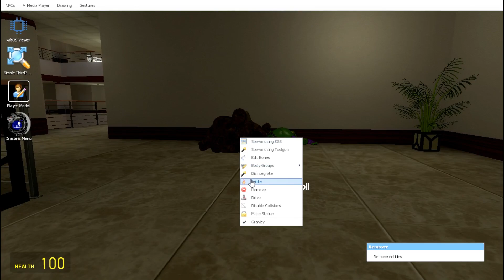Gregory's Classroom Confrontation! (Gregory Kai Series Episode 3!)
Hi Everybody this is Gregory657! here! and in todays Video! we Continue the Story of Gregory Kai!, where it left off last time, with Gregory getting Injured!, but, for you guys to know Gregory Returns to Class!, but is unfortanaly late! and gets picked on by his Teacher, he also has to sit between the Bullies he has Encounted Before, even with the Bullies, bullying him, his friends try to stand up for the young lad... but fails miserably, this is beucase of how Lefty and Monty were expelled!. and this left Gregory all alone, when class sis over he sprints out of the classroom and runs to the cafeteria where he encounters Monty and he explains to him why he is Expelled whil the Bully Lucy is on him.

So if You Guys Enjoy Today's Video! then don't Forget! to Please leave a Like! and Subscribe! and Guys also feel free to Check out My New Merch! because it is Out! and About!